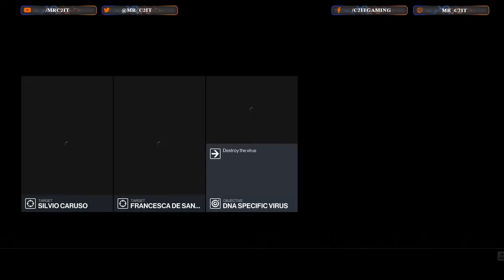Hitman 3 Sapienza Silent assassin MASTER DIFFICULTY